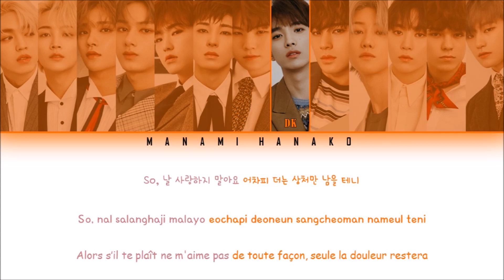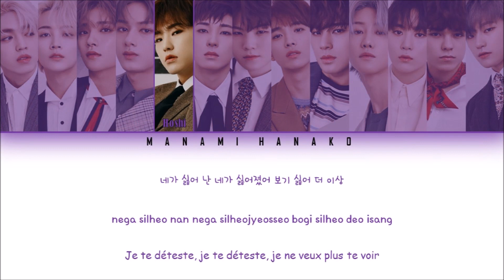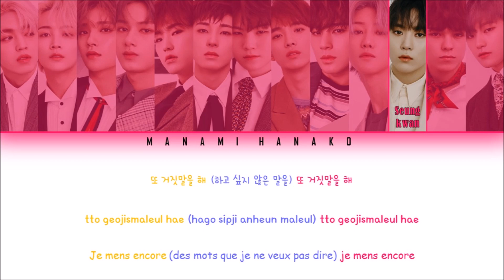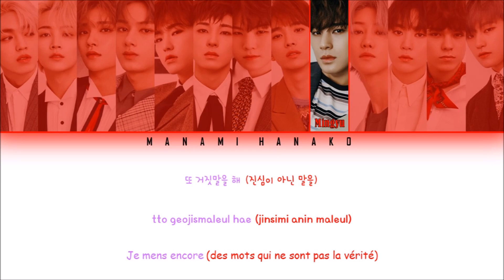{VOSTFR/HAN/ROM} SEVENTEEN (세븐틴) - 'LIE AGAIN' (거짓말을 해) (Color Coded Lyrics Fr/Han/Rom가사)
Track: 'LIE AGAIN' (거짓말을 해)
Album: 'An Ode 3rd album'
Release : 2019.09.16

Members: S.Coups, Jeonghan, Joshua, Jun, Hoshi, Wonwoo, Woozi, DK, Mingyu, THE8, Seungkwan, Vernon, Dino
My bias : Hoshi